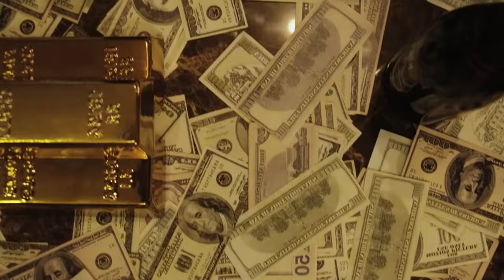Rick Ross, Meek Mill - Half A Million (Music Video) 2023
⚠️ this is a "Mashup" a fictional mix of several musical pieces

© Entertainment/Music

audio credit
® Acapella

© Rick Ross / Meek Mill

TAG;